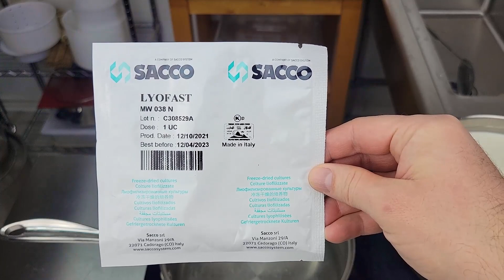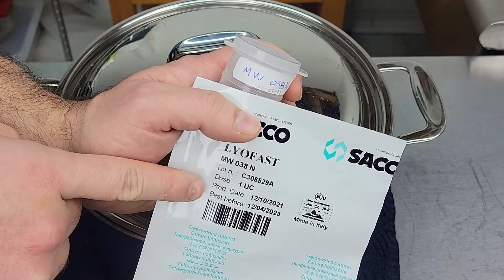Recette de PETIT SUISSE fait maison - Parfait pour s'initier au fromage maison!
Le fromage petit suisse, très connu en France, l'est peu au Québec. Pourtant, il est difficile de s'en passer lorsqu'il a déjà touché notre palais! Riche, onctueux, goût de crème à l'avant plan, ce fromage offre de nombreuses utilisations, que ce soit simplement en tant que fromage à tartiner, pour faire une sauce, pour acompagner des fruits, des noix ou tout simplement dans la bouche! Salé ou sucré il saura trouver une place dans votre assiette! Dans cette vidéo, j'utilise le kit "petit suisse" des Ateliers Fromagers qui comprend tout le nécessaire pour réaliser ce délicieux fromage à la maison!

Ingrédients

4     litres de Lait entier
500   ml de Crème 35% ou 40%
1/32  c. à thé Culture mésophile
1/4   c. à thé Chlorure Calcium dans 1/4 tasse eau non chlorée
1/8   c. à thé Présure dans 1/4 tasse eau non chlorée